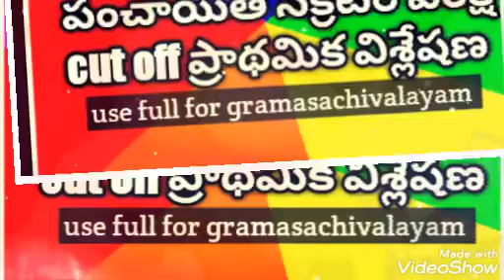Group 3 mains cut off 160-180 ? 26/08/2019 exam analysis